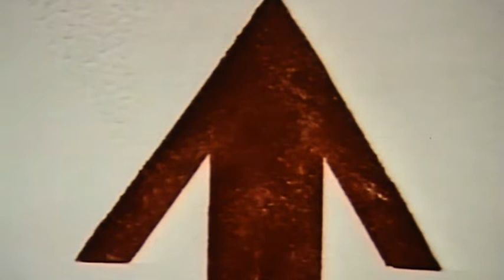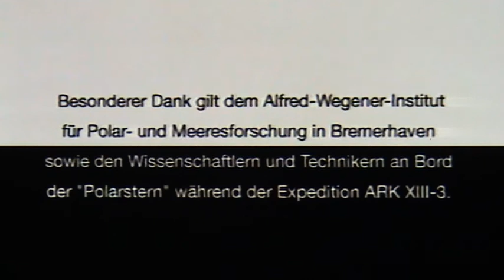hminsec7 - 033/Lutz Fritsch - Eis Zeit Raum